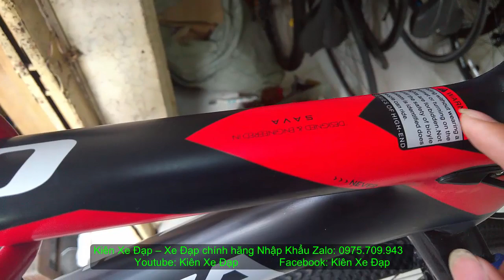Kiên Xe Đạp ĐÃ BÁN SAVA carbon hiệu ĐỨC 10LIP+3 ĐĨA chính hãng nhập khẩu zalo 0975709943